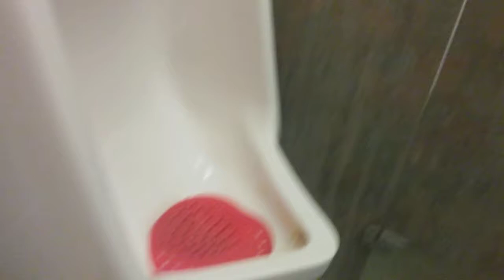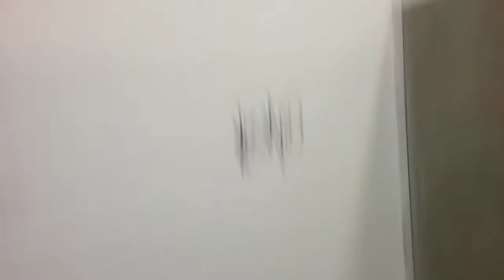Mont-Royal Park Washroom, Spy Holes & Vents - Snake Cams Sept 29 (Rogers)